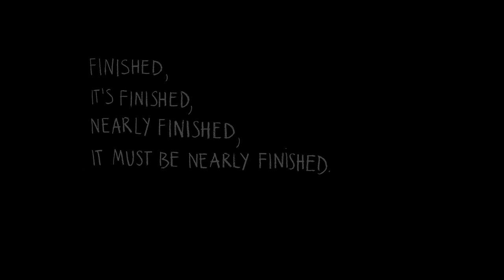Endgame - TRAILER - Weronika Szyma (2022)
Endgame Weronika Szyma (2022)

"W czyśćcu toczy się walka dwóch szermierzy, którzy zapętlają się w swojej beznadziejnej wojnie. Pustostan, samotnie stojące drzewo i obdrapane ściany pokryte graffiti. Animacyjny hołd w technice piksilacji złożony beckettowskiemu teatrowi absurdu."

Reżyseria
Weronika Szyma

Scenariusz
Weronika Szyma

Zdjęcia
Thomas Gronenberg

Korekta barwna
Agnieszka Rogala

Scenografia
Olga Michaluk

Asystent scenografa
Konrad Makowski

Animacja
Weronika Szyma
 Urszula Domańska

Muzyka
Damian Czajka

Montaż
Filip Dziuba

Choreografia walk
Witold Jurewicz

Transport
Monika Lewicka

Kierownictwo produkcji
Maria Waldowska

Koordynacja produkcyjna
Renata Kociuba

Koordynacja producencka
Małgorzata Kotlińska

Produkcja
Państwowa Wyższa Szkoła Filmowa Telewizyjna i Teatralna (Łódź)

Obsada aktorska
Michał Siodła
 Oktawian Jurczykowski